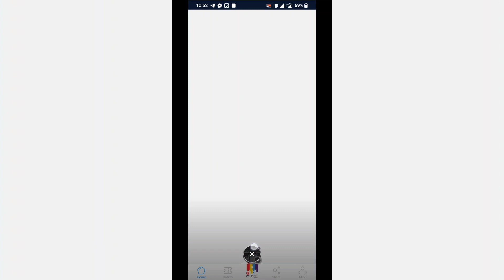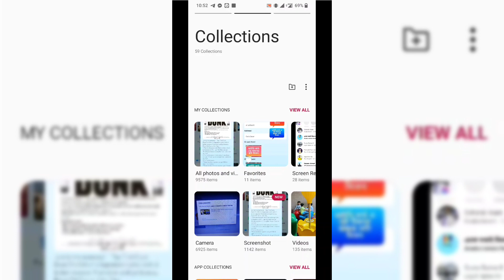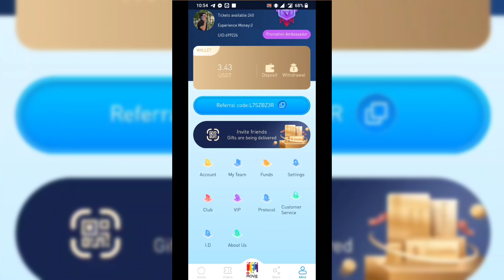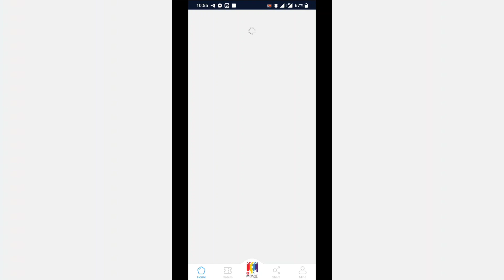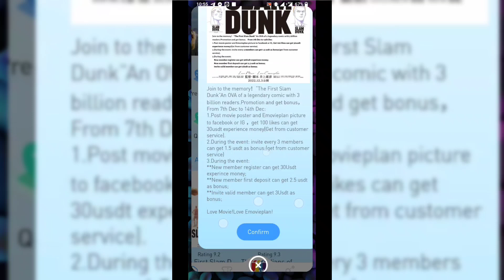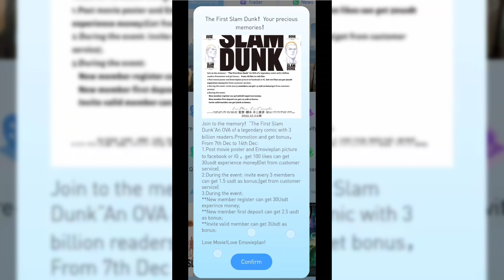Emovieplan new event Online Income site Trusted Online Income Site In BD Online Income Earning Site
Emovieplan new event The First Slam Dunk
Do you want to make money online? Join Emovieplan, a trusted online income site that offers many opportunities for online success. With Emovieplan, you can make money from home in a variety of ways.

Learn about Emovieplan and its many opportunities for online success. This is a trusted online income site that offers many opportunities for online success. Emovieplan offers a variety of ways to make money online, from online surveys to online jobs. Join now and start earning money today!
Eovieplan is an online income site that allows you to make money from home. With Emovieplan, you can start making money right away by becoming a member.Eovieplan is a trusted online income site that offers a variety of opportunities for income generation. With Emovieplan, you can start earning money right away by becoming a member. As a member of Emovieplan, you'll have access to a variety of resources that will help you make money from home. Emovieplan offers a variety of high-yield opportunities, so don't wait! Check out Emovieplan, an online income site that will help you earn money through online jobs and online surveys. With a variety of easy-to-use tools, Emovieplan is the perfect place to start your online income journey. Plus, with a 100% satisfaction guarantee, you can be sure that you're making the best possible decision.